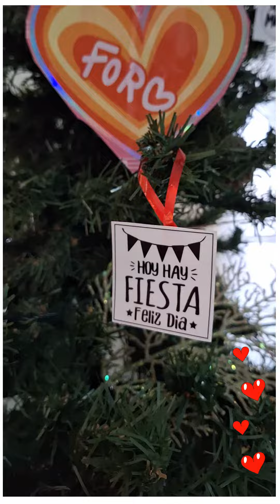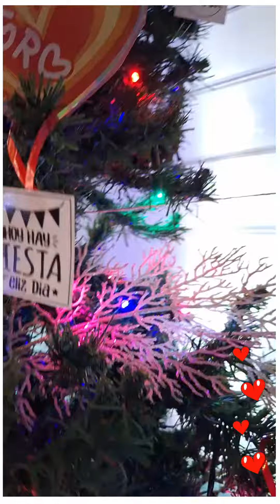Árbol De La Amistad 🌲💖💝 Árbol de San Valentin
Te presento mi "Árbol de La Amistad"🌲💖💝

Soy feliz📥 recibiendo cartas y regalos🎁📦 TODAS las cartas recibidas a mi buzón📬 serán contestados por mí personalmente!📝
💖Muchísimas gracias por toda la correspondencia (✿^‿^)

❀^ ‿ ^❀ DTB